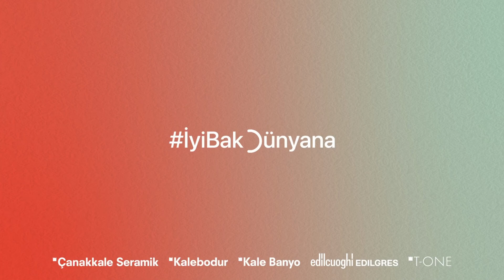Kendi stilini yaratmak isteyenlerin tercihi Mix & Match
Kendi stilini yaratmak isteyenlerin tercihi Mix & Match, evlerdeki değişimi kolaylaştırıyor, göz kamaştıran bir uyum sağlıyor. Hayal gücünüzle mükemmel uyumu yakalayan tasarımlar Unicera 2022 Fuarı’nda sizi bekliyor.

🗓 7-11 Kasım
📍 Yeşilköy / İstanbul
🔵 Stant  5 / G02